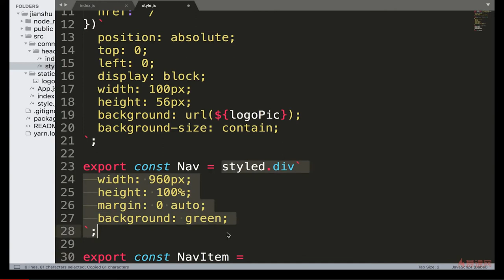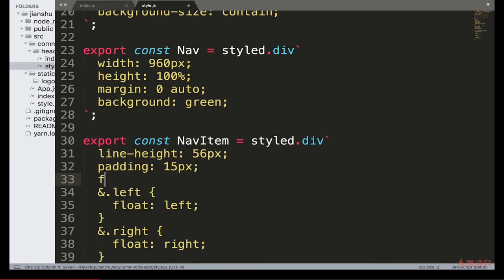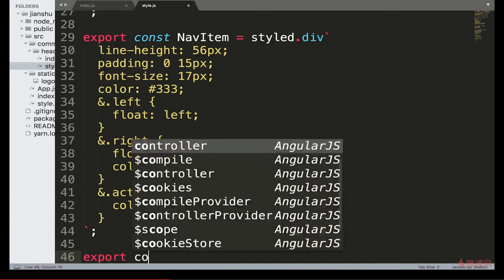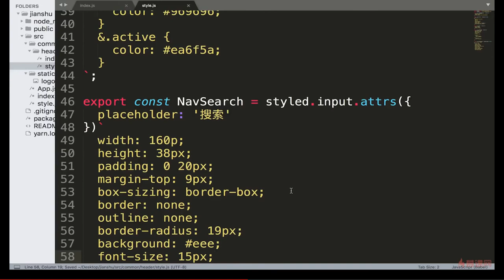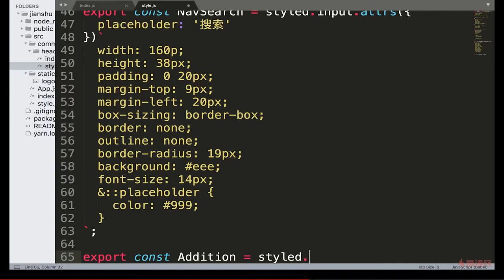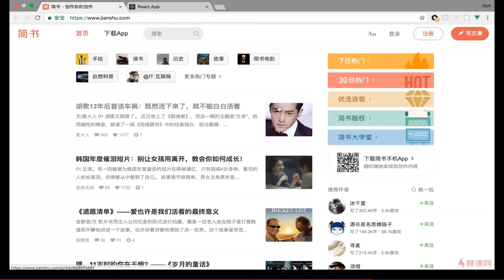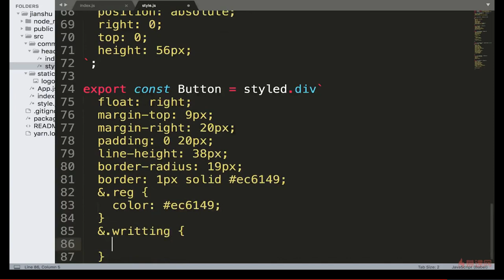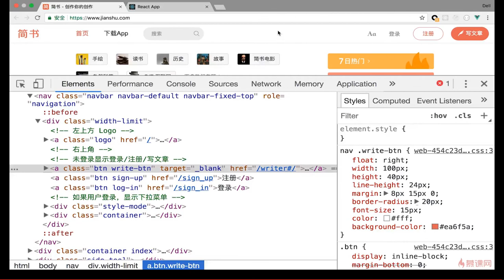React 16.x教程 之 项目实战（Header组件开发）｜7.3 使用styled-components完成Header组件布局（2） —— React系列课程从零基础到项目开发实战